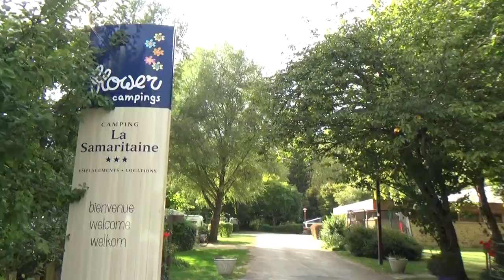CAMPING LA SAMARITAINE - Holiday to ALSACE FRANCE 2019 - Part 14